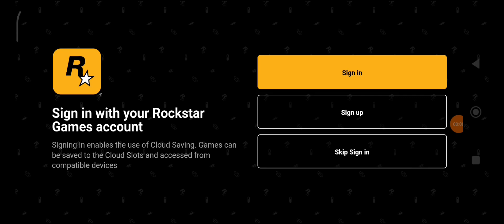Auto Barbar Ke NPC 🔥 | GTA San Andreas Android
Di Video Kali ini kita ingin mengenang Game GTA San Andreas di android, Mari kita selesaikan misi dari awal sampai akhir.
Jangan lupa di next video kita bakal seru-seruan & pastinya kita bakal barbar ke NPC
Kalian Juga Bisa Traktir/Donasi Ke Aku ya Dengan Klik Link Dibawah Ini: